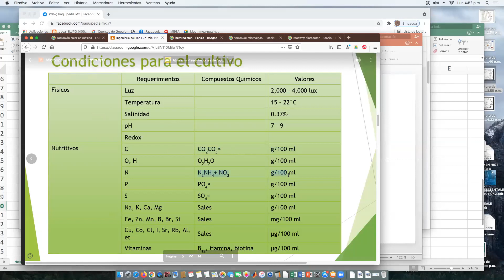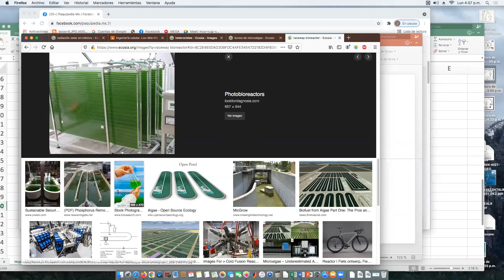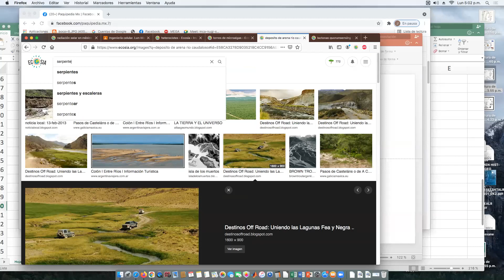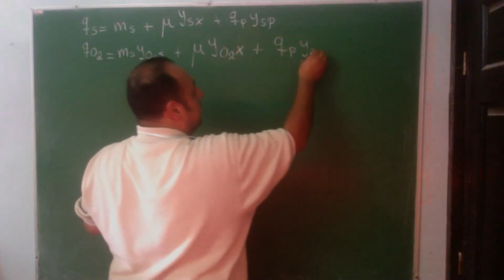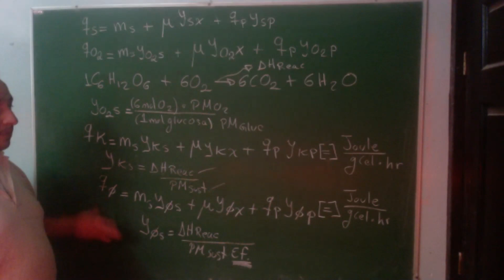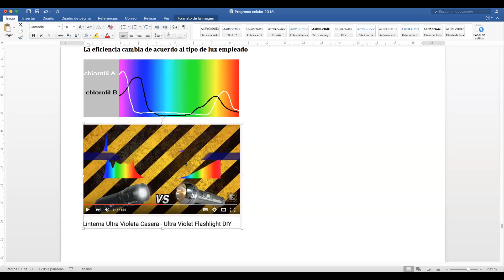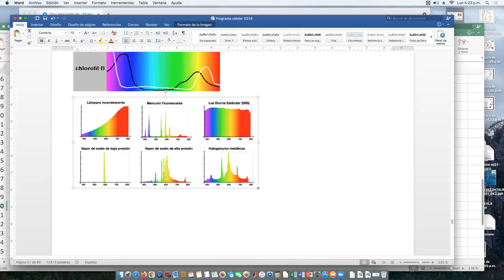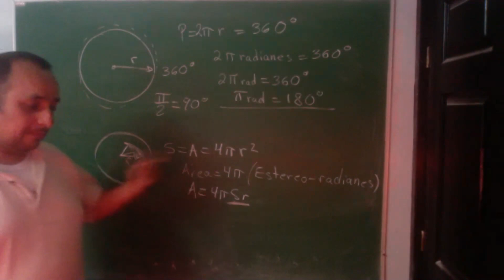Microalgas 2. qø = Requerimiento específico de iluminación (Definición) Ilouminación tipo de lámpara